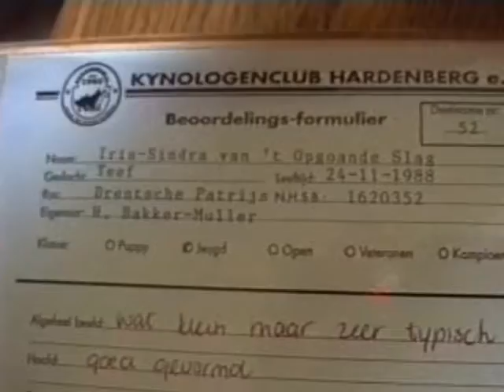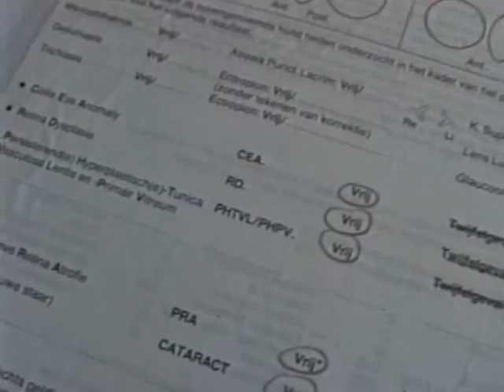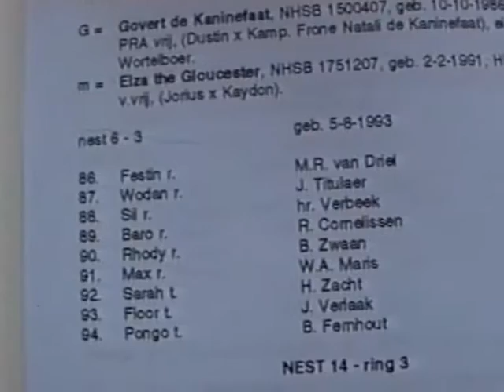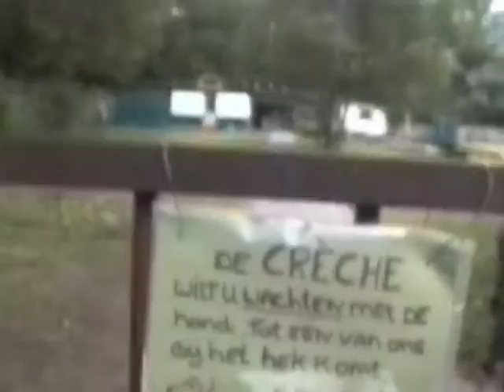Etta Max baby hond Nestje kijken Limburg Kenel Hondenschool 1995